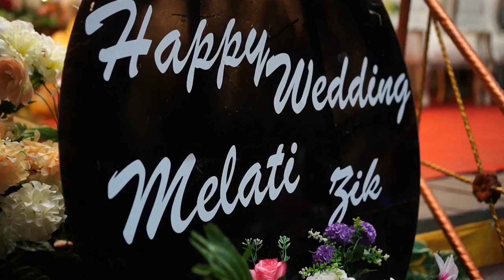Om RAJAWALI Music Palembang Benalu Cinta Voc Sahabat Rajawali Tg Dayang Selatan 21 Mei 2023